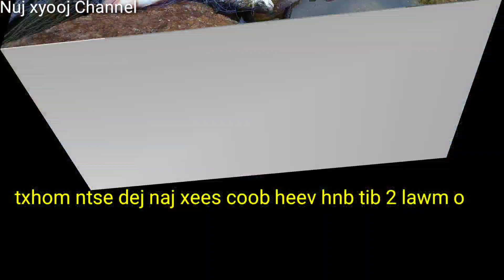hunting txhom ntse coob heev dej naj xees /4/2/2023